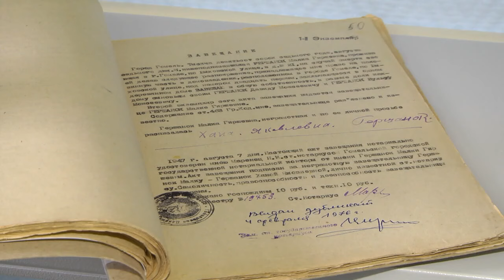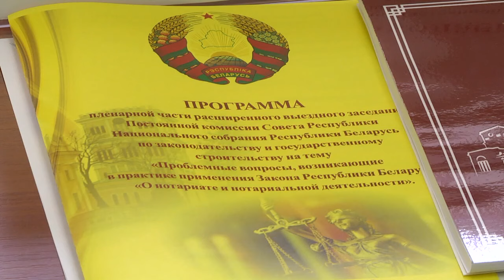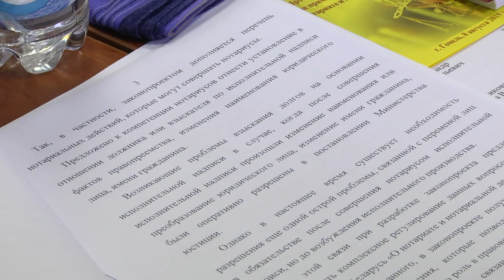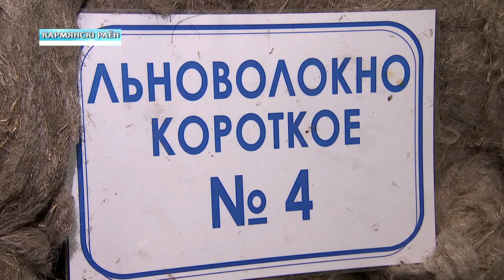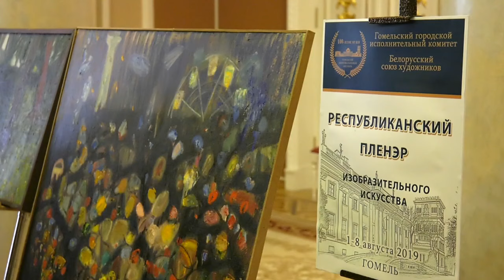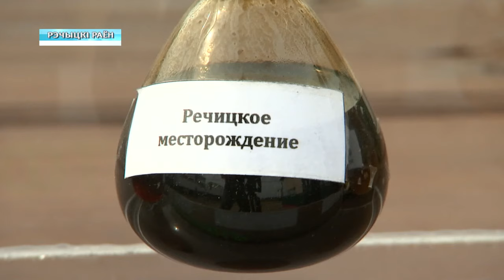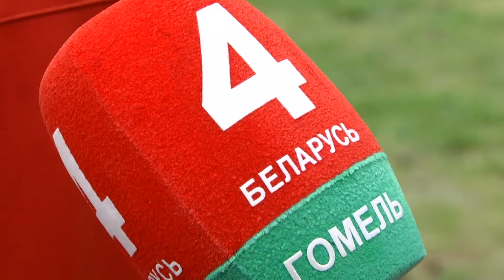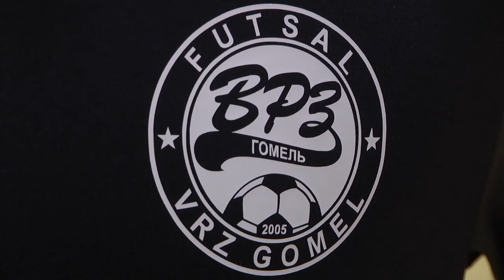08 08 2019 НОВОСТИ